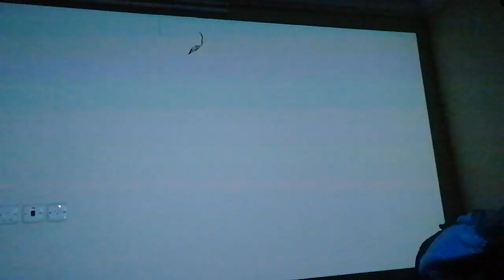kummil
പറം സുന്ദരി